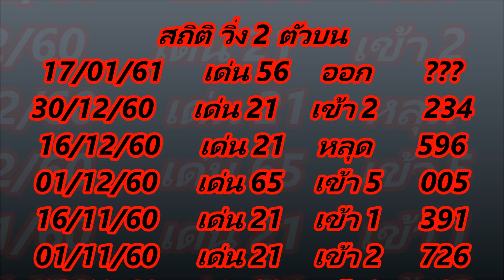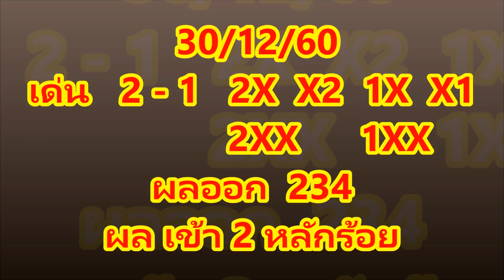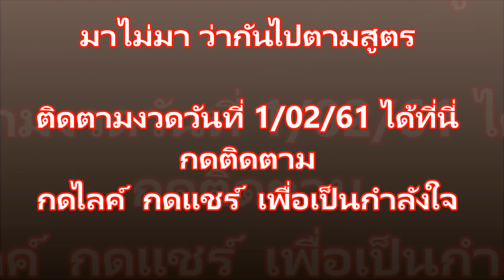เลขวิ่งบน 17/01/61 เข้าต่อเนื่อง มาลุ้น งวดที่ 28